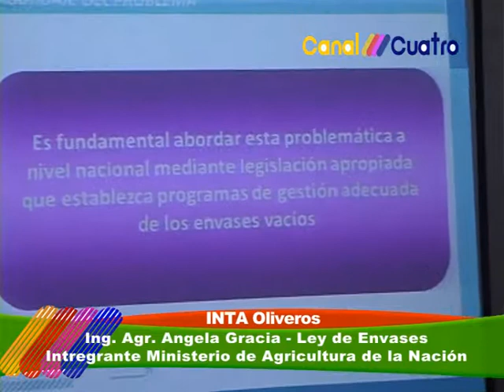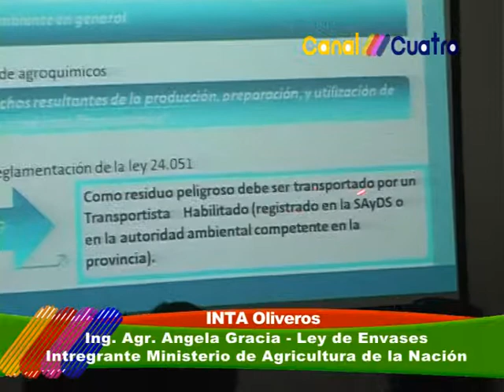ING AGR ANGELA GRACIA HABLA SOBRE LEY DE ENVASES VACIOS DE AGROQUIMICOS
NOTA REALIZADA EN EL INTA OLIVEROS EN LA 2° JORNADA NACIONAL DE GESTION DE RESIDUOS. CANAL 4 TOTORAS EN TODOS LADOS SIEMPRE